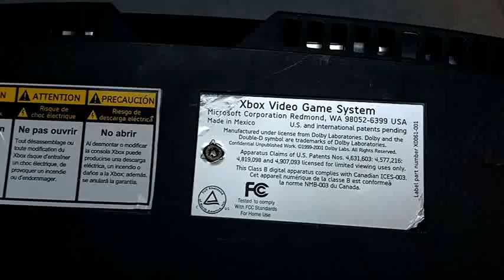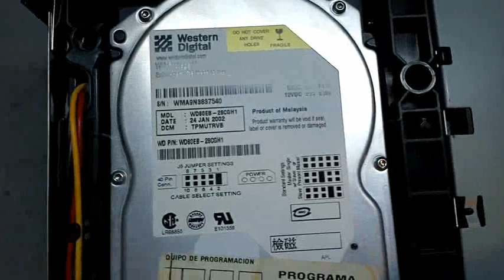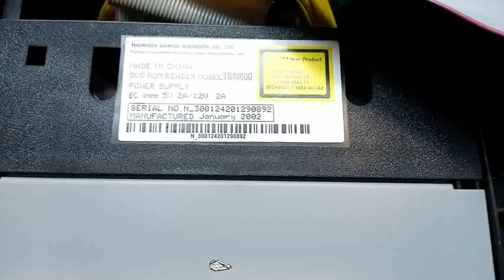XBOX DEAD POWER SUPPLY REPAIRING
Let's walk you through how to repair an Xbox video game power supply, how to troubleshoot it